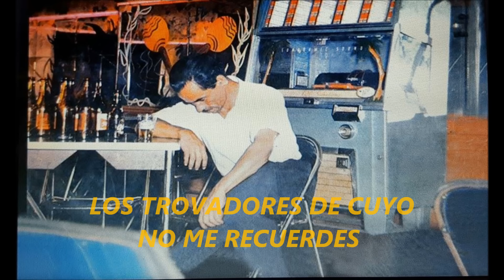NO ME RECUERDES / LOS TROVADORES DE CUYO